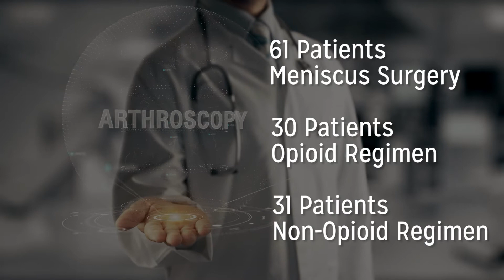Researchers Find Opioids Not Necessary After Knee Surgery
A new study by Henry Ford Health System published in Arthroscopy: The Journal of Arthroscopic and Related Surgery may signal a first step toward eliminating the use of opioids to relieve pain after knee surgery. A novel multimodal pain management protocol developed at Henry Ford can bring about immediate pain relief for knee injury patients without using powerful opioids like morphine, codeine, and oxycodone.